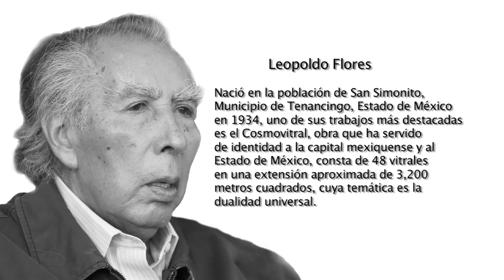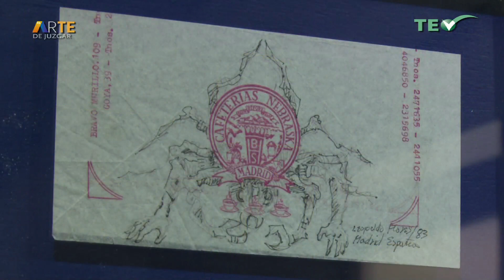El Arte de Juzgar - Jueves 9 Abril 2015 - TEPJF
Programa: El Arte de Juzgar.
Invitado: Leopoldo Flores.

Conduce: Magistrado José Antonio Abel Aguilar Sánchez de la Sala Regional Guadalajara del TEPJF.